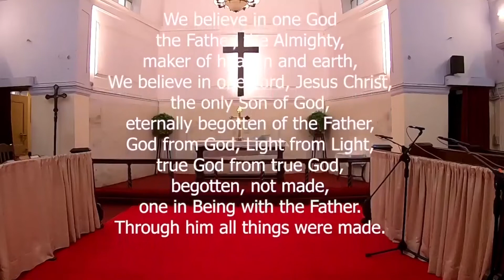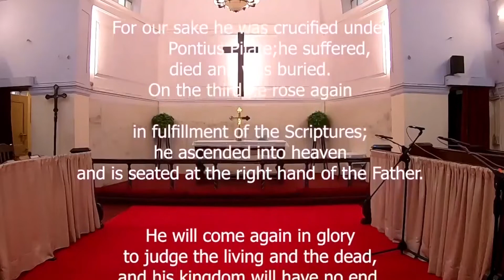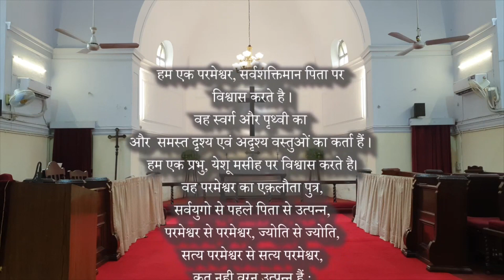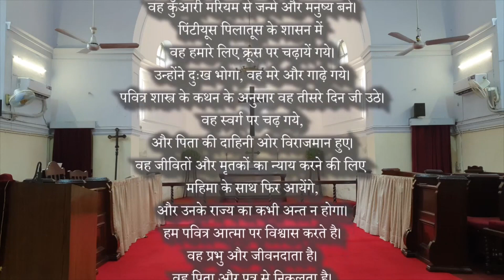FCWS 10 Jan 2021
Free Church Sansad Marg
Worship Service
10th January 2012
3rd Sunday after Christmas : baptism of Jesus